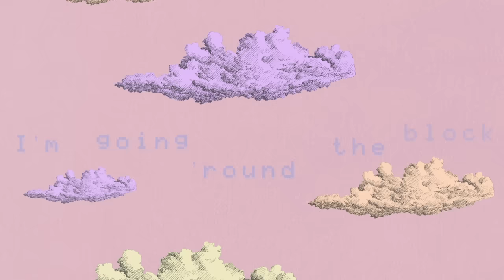Sia – Riding On My Bike (from At home with the kids) [Official Lyric Video]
Pre-order At home with the kids, a new one of a kind children’s album,

100% of Atlantic Records net proceeds from the album are going to Save the Children, an organization that does amazing work in over 100 countries to ensure that kids everywhere grow up healthy, educated & safe.

to learn more about what they do and how you can help families in need all around the world.

Written by Sia Furler and Larry Goldings
Produced by Gus Seyffert
Mixed Bryan Cook